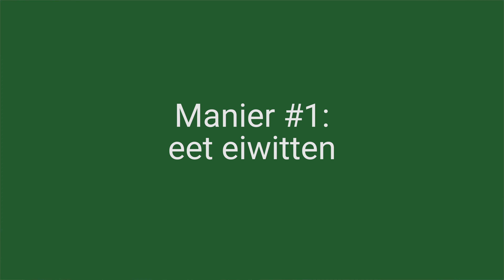7 Beste Manieren om je Metabolisme te Versnellen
Manier #1: eet (meer) eiwitten
Manier #2: sla maaltijden over
Manier #3: doe aan een cheatday!
Manier #4: drink meer (koud) water
Manier #5: drink thee
Manier #6: drink koffie
Manier #7: doe aan krachttraining (ook voor vrouwen!)

Groet,
Oscar Helm
HappyHealthy